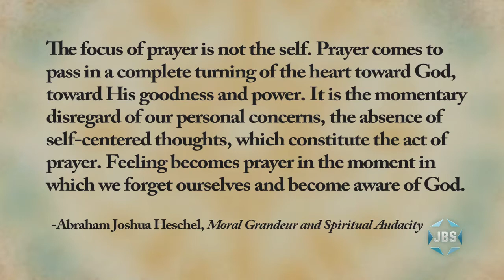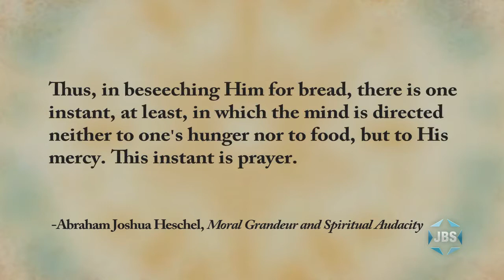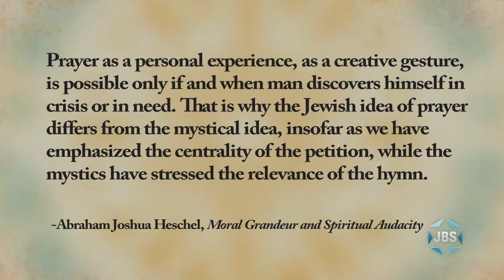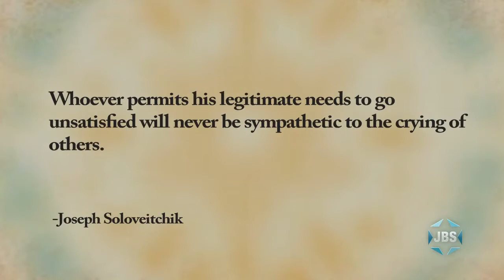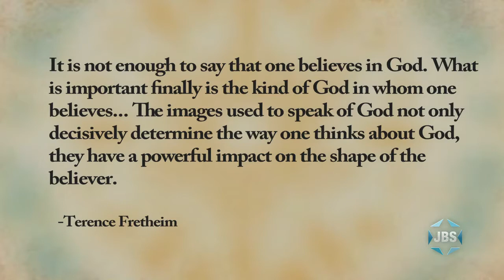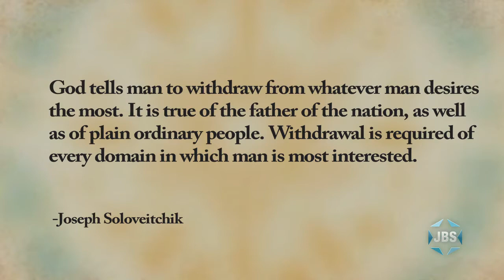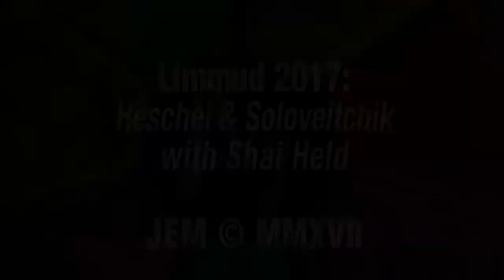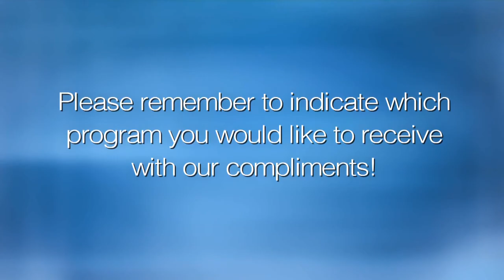Limmud 2017: Giants In Conversation: Heschel & Soloveitchik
Shai Held of Mechon Hadar discusses the work of the two great 20th century Rabbis Heschel and Soloveitchik, and what a dialogue between the two about Halakha would sound like. A program of Limmud 2017 from Princeton, NJ.